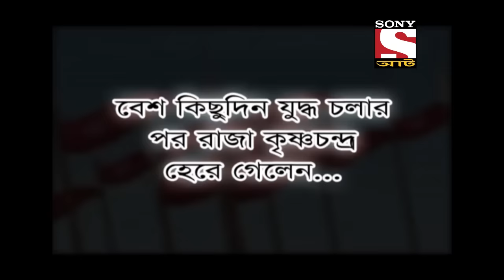গোপাল একটা গল্প বলে - Best Of Gopal Bhar - Full Episode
Puti and her friends insist Gopal to tell them a dacoit story. He goes on to share a tale of an old woman and how she tackled the dacoits!

About Gopal Bhar:
Gopal Bhar was a legendary court jester in medieval Bengal. He was in the court of Raja Krishnachandra, the famous king of Nadia in the 18th century AD. Such was the genius of Gopal that the King considered him as a Navaratna of his court. His statue can still be seen in the palace of Raja Krishnachandra. Stories about his exploits are narrated in Bengal to this day and are immortalized in countless short stories. The stories are short, beautiful, humorous, and have a specific social message. Gopal Bhar is famous for stories of his wisdom, in which he outwits other fellow courtiers.